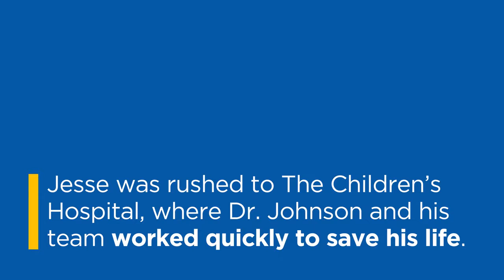The Children's Hospital - Jeremy's Story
What began as a trip to the library for Jesse Galvan III soon became a fight for his life – but he wasn’t fighting alone. There’s a reason we have The Children's Hospital.